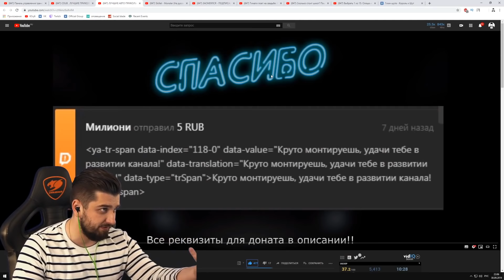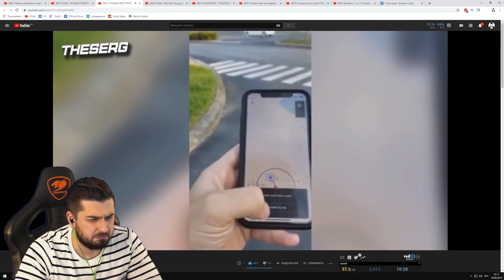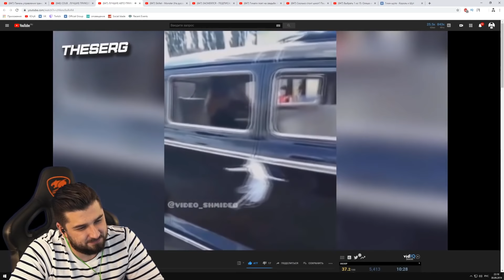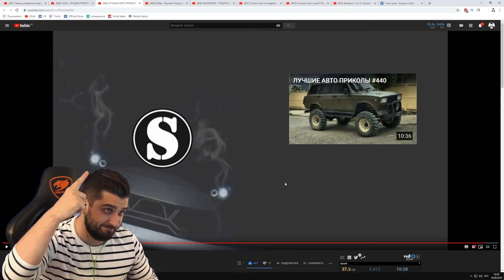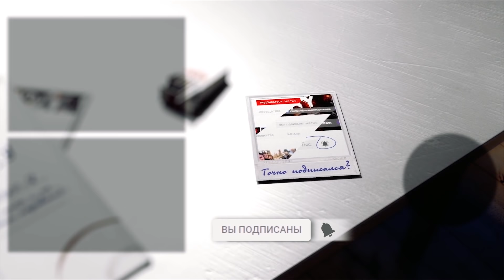HARD PLAY СМОТРИТ THE SERG 14 МИНУТ СМЕХА ЛУЧШИЕ АВТО ПРИКОЛЫ ОКТЯБРЬ 2019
Смотрю видео с канала TheSerg - ЛУЧШИЕ АВТО ПРИКОЛЫ #441